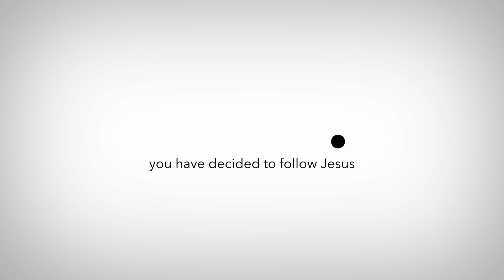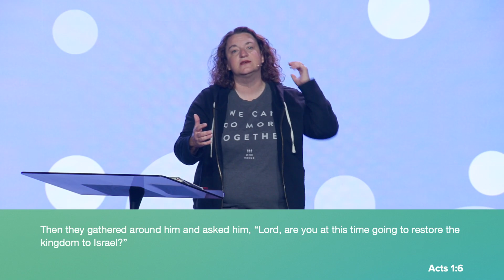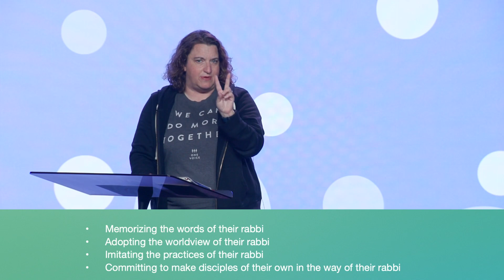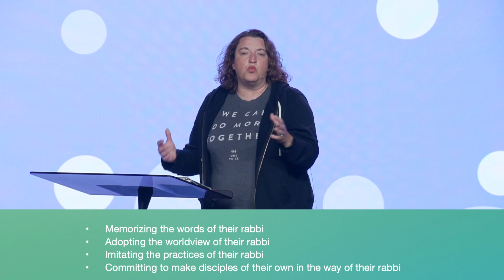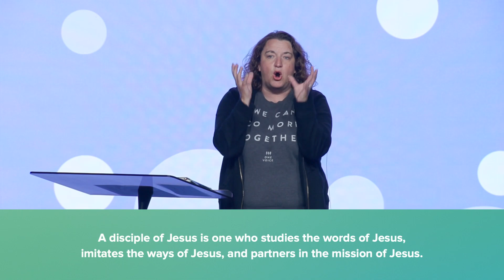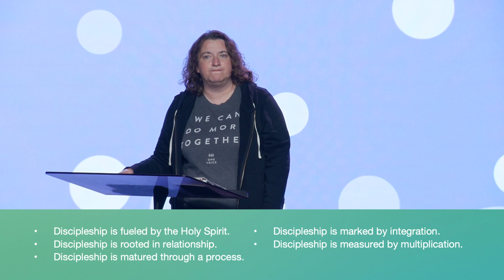Disciple: Against All Odds - Pastor Heather Zempel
Jesus told his followers, "Go make disciples of all nations." Against all odds, this small sect of Judaism attracted Gentile followers and began to spread throughout the entire Roman Empire. As those early followers studied the words of Jesus, imitated the ways of Jesus, and partnered in the mission of Jesus, the early church offered a way of life that stood in stark contrast to the power of the empire.
Two thousand years later, Jesus still invites us on a journey, empowered by the Holy Spirit within the context of community, to learn to live our lives from Jesus and invite others to do the same.